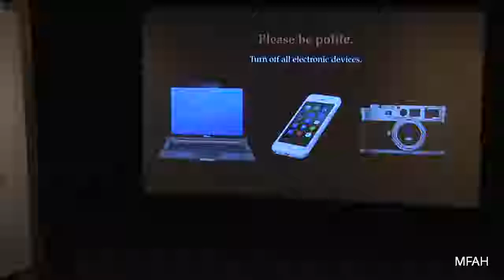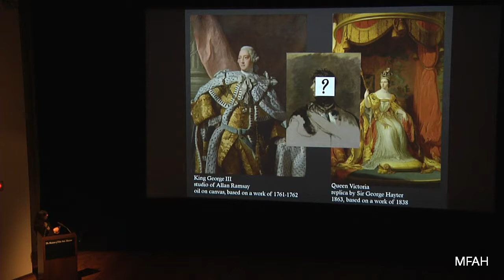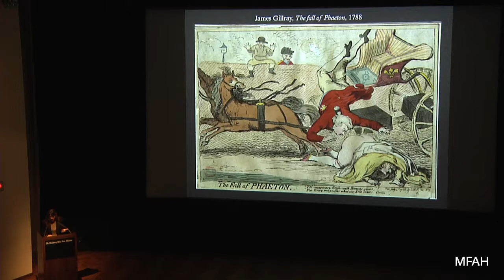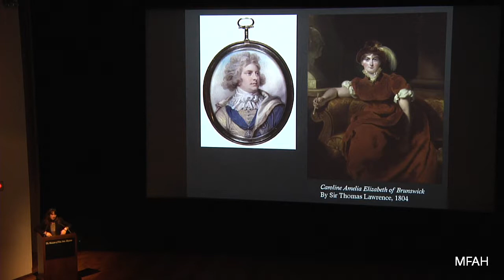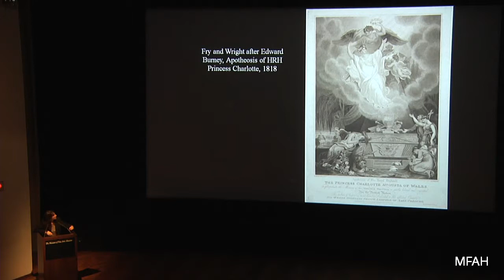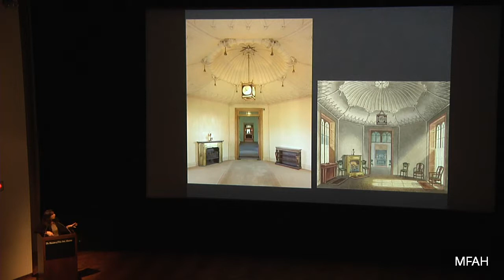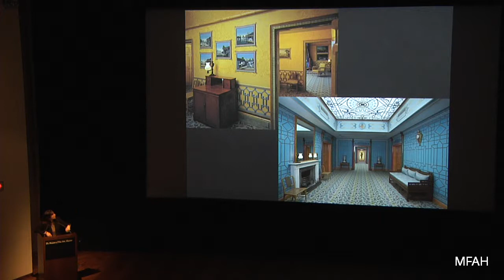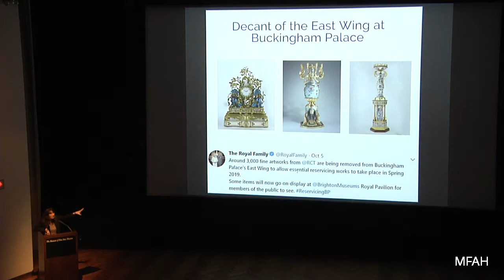Talent, Wit, Buffoonery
MFAH Lecture